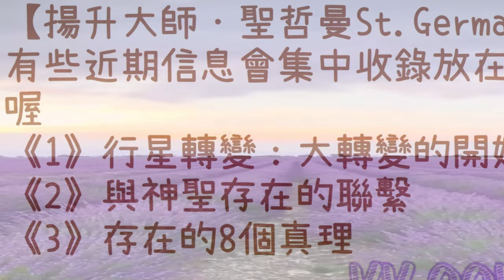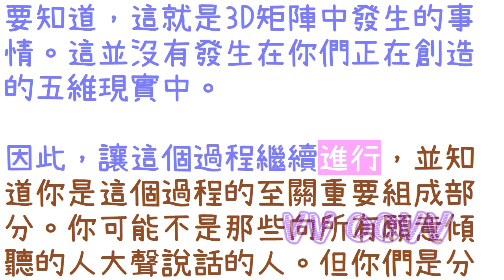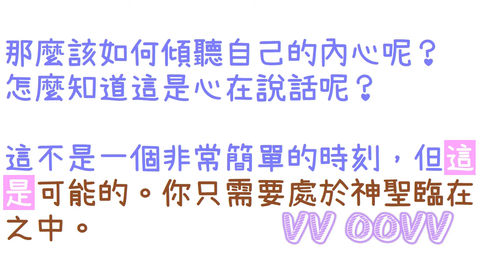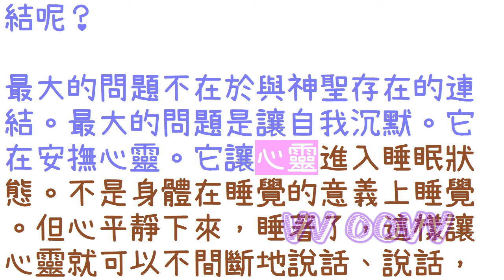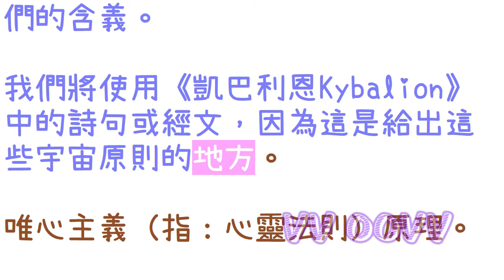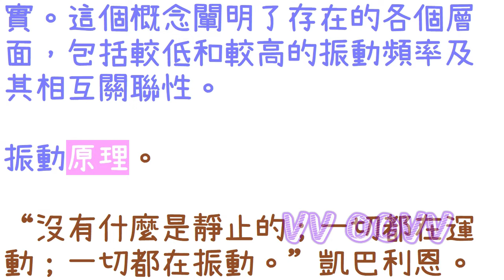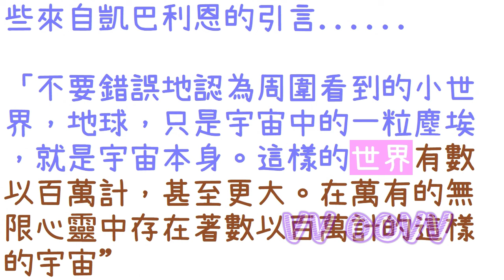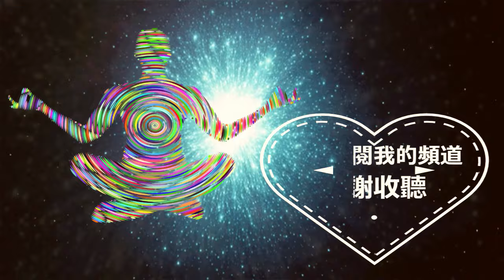通靈信息【揚升大師·聖哲曼】行星轉變：大轉變的開始；「聖哲曼大師說：現時，行星地球發生了巨大的變化。為你們帶來禮物帶給我們很多歡樂。」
來自揚升大師．聖哲曼 信息：
關於 行星轉變：大轉變的開始
（聖哲曼大師說：現時行星地球發生了巨大的變化。為你們帶來禮物帶給我們很多歡樂：）
🌈影片章節概要：
0:00   📺影片開頭
0:59   💥《1》行星轉變：大轉變的開始
6:23   💥《2》與神聖存在的聯繫
12:31 💥《3》存在的8個真理

感謝訂閱。